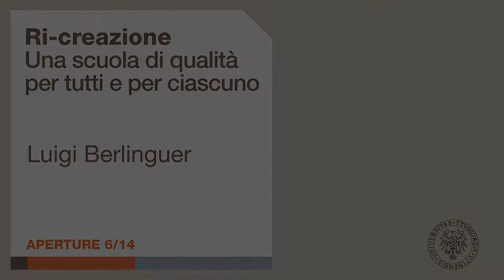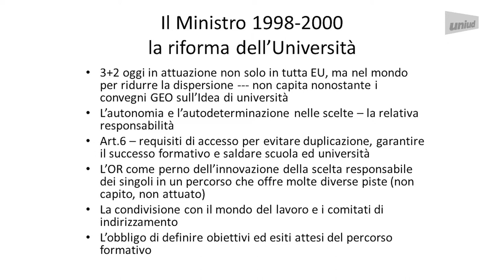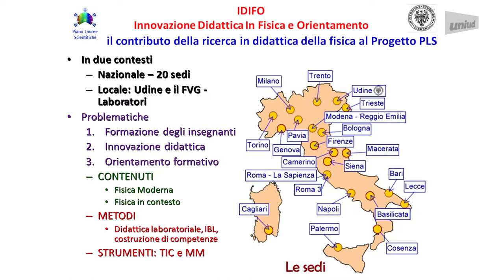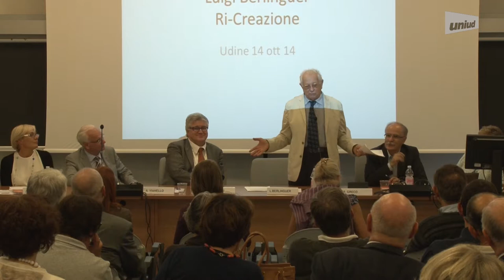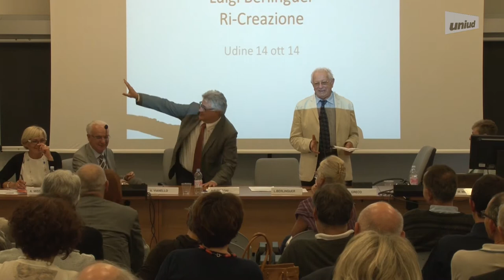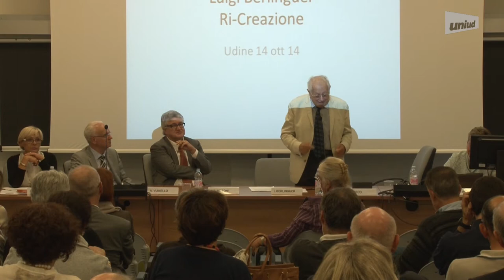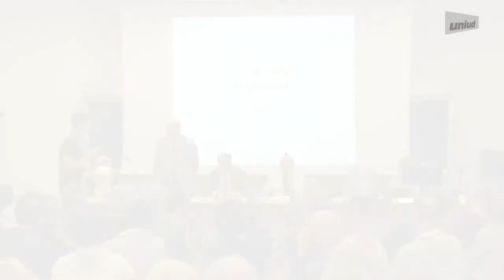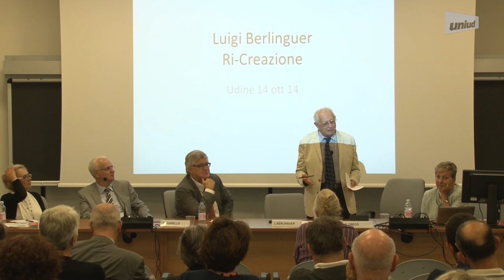Aperture: “Ri-creazione. Una scuola di qualità per tutti e per ciascuno” di Luigi Berlinguer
Rassegna culturale "Aperture".
Martedì 14 ottobre 2014 all’Università di Udine, nell’auditorium di palazzo Garzolini – di Toppo Wassermann a Udine, è stato presentato il volume “Ri-creazione. Una scuola di qualità per tutti e per ciascuno” di Luigi Berlinguer, già ministro dell’istruzione, dell’università e della ricerca.

Streaming video a cura di Sveva Gregori (SCOM Uniud)
Realizzazione video: Pierangelo Gosparo e Sergio Rizzi (AINF multimediale Uniud)